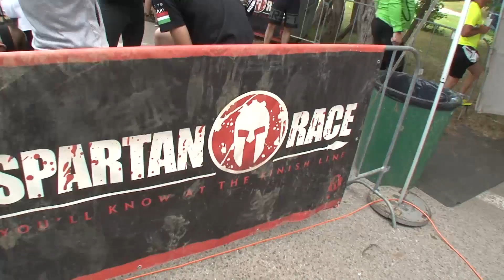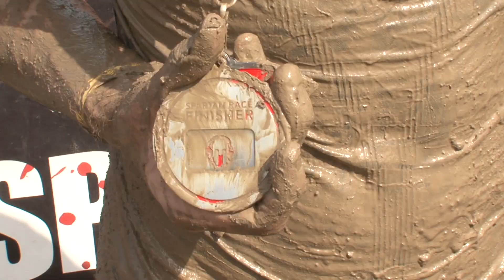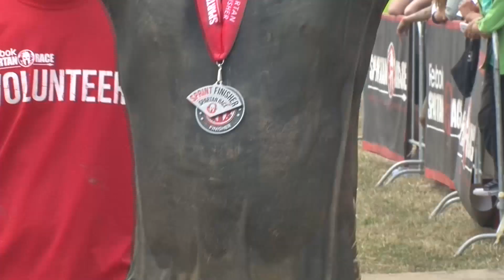Spartan SPRINT Nitra SK 2015, official Spartan Race video